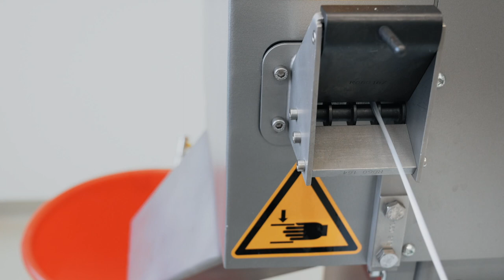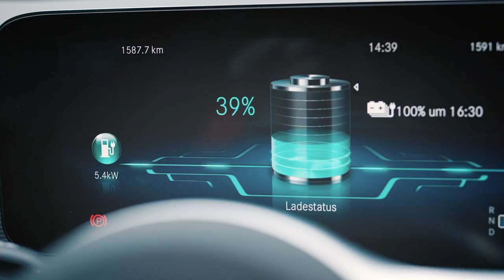Circular Economy - The transformation from linear to circular value creation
Circular economy means decoupling growth from resource consumption. BASF is driving circular economy by making the most of the limited resources of our planet: We keep them in use for as long as possible, minimize waste and create value with renewable resources.